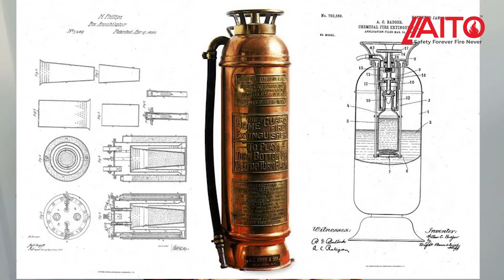Sejarah Alat Pemadam Api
Nak tahu sejarah alat pemadam api? Tengok video ni sampai habis!